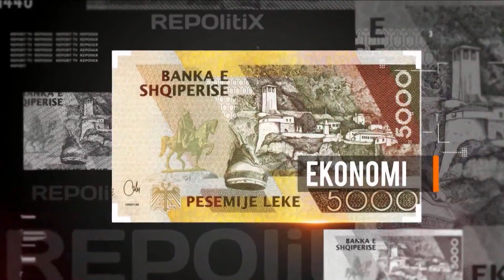REPORT TV, REPOLITIX - KUR DO TAKOHEN RAMA DHE BASHA? - PJESA E TRETE